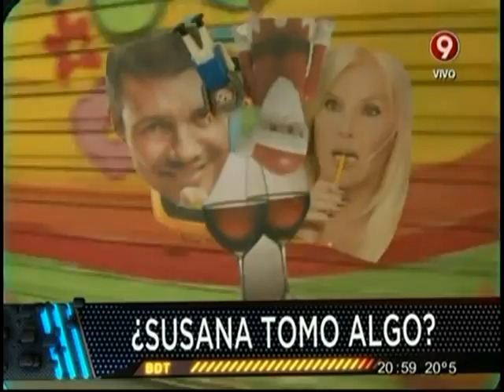¿Susana tomó algo?